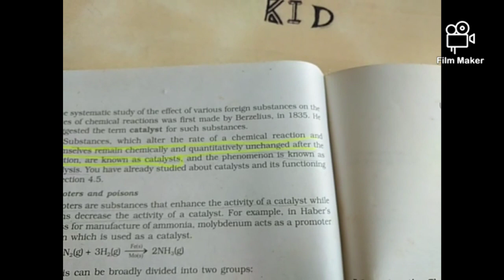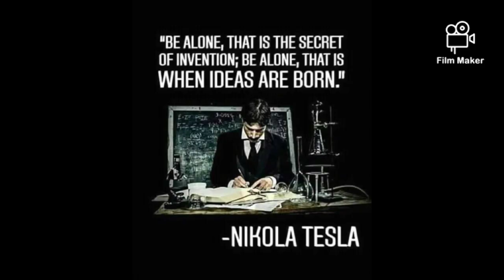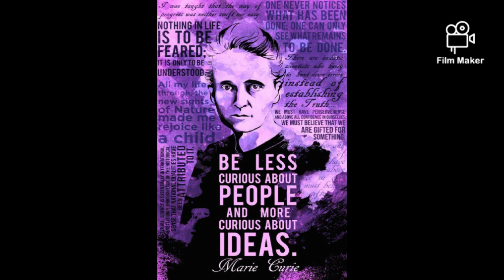LOCKDOWN SCIENCE EXPERIMENT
Please do not forget to press the red button of subscription and the bell icon so that you could be notified for the next update on the lockdown creation have a fun learning at home
U can follow me on Instagram Manas_Khare.devil
Manas Khare
The video is inspired by many

The Video Content has been made available for informational and educational purposes only. critical Kid does not make any representation or warranties with respect to the accuracy, applicability, fitness, or completeness of the Video Content. critical Kid does not warrant the performance, effectiveness or applicability of any sites listed or linked to in any Video Content.

critical kid hereby disclaims any and all liability to any party for any direct, indirect, implied, punitive, special, incidental or other consequential damages arising directly or indirectly from any use of the Video Content, which is provided as is, and without warranties.